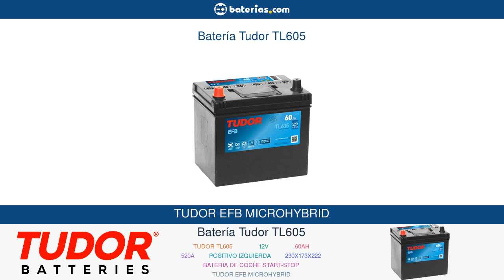Batería Tudor TL605. Instalación y Mantenimiento ▷ baterias.com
Todo lo que necesitas saber sobre tu batería Tudor TL605

En este video encontrarás toda la información sobre tu batería Tudor TL605 60Ah 520A 12V.
Te mostraremos las principales características de tu batería Tudor TL605
Te enseñaremos a instalar Tudor TL605 en tu coche
Por último, te daremos unos consejos básicos de mantenimiento para que tu batería te dure el mayor tiempo posible.

00:00 Presentación de la Batería Tudor TL605
00:43 Características de la Batería Tudor TL605
01:26 Instalación de la Batería Tudor TL605
03:58 Mantenimiento de la Batería Tudor TL605

Además, recuerda que podrás comprar tu batería Tudor TL605 al mejor precio en el siguiente enlace: